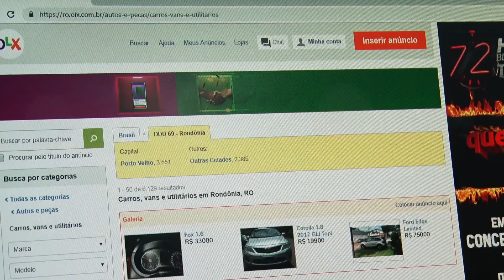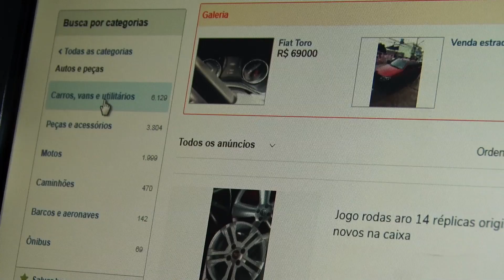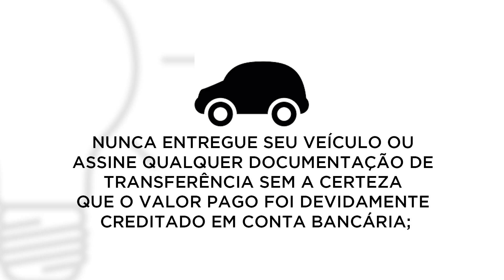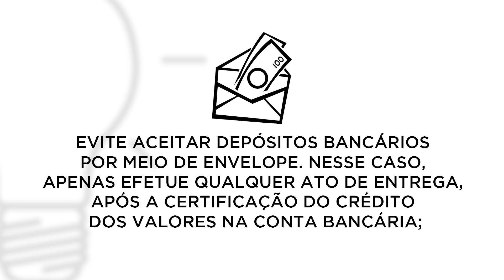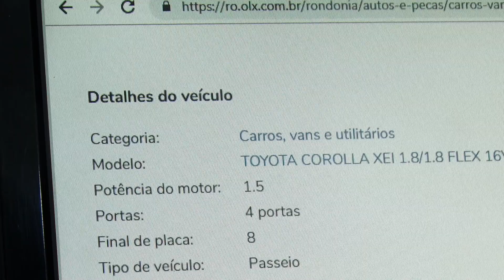Golpes no site OLX com compra e venda de carros aumentam em Porto Velho